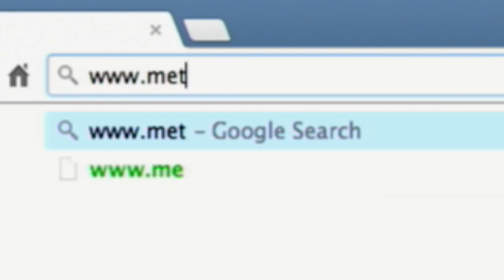MMshakedrill: Lumahok sa kauna-unahang Metro Manila wide quake drill sa July 30, 2015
More videos on Rappler Follow Rappler for the latest news in the Philippines and across the globe. Lumahok sa kauna-unahang metro-wide quake drill ng Metro Manila Development Authority sa July 30, 2015, 10:30 ng umaga Follow Rappler for the latest news in the Philippines and around the world.